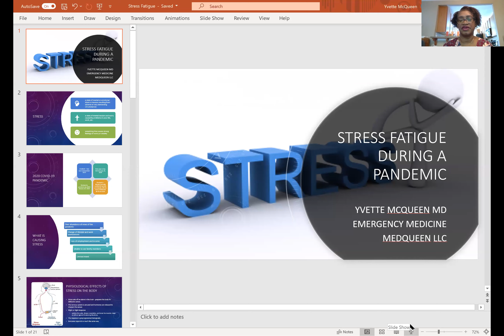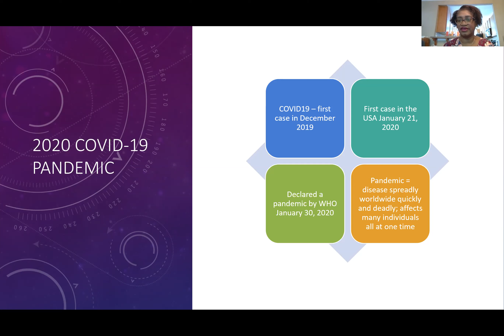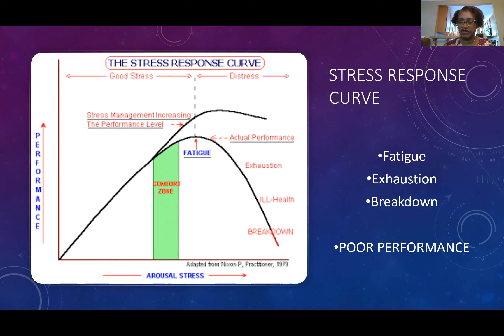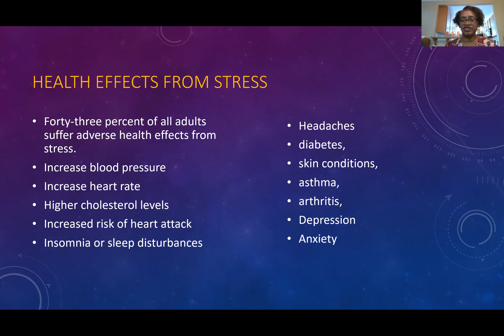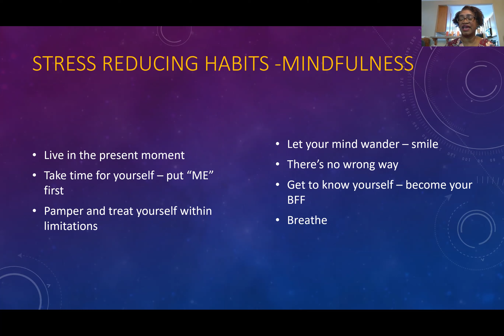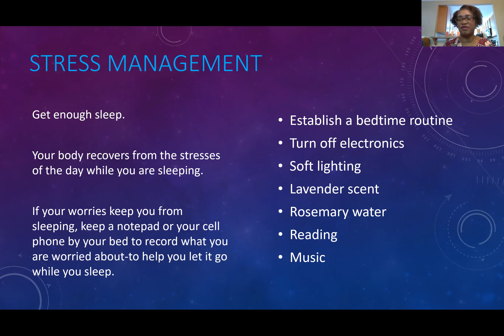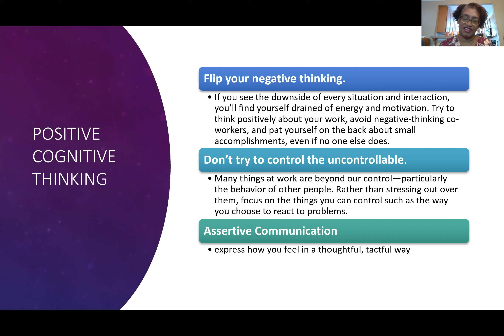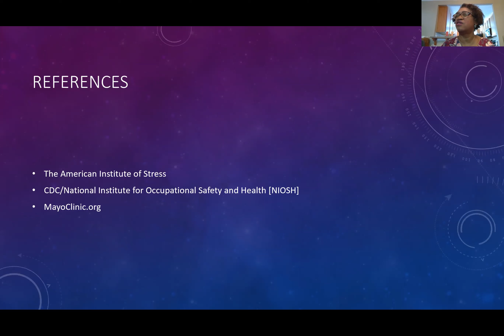Stress Fatigue & Management During the COVID-19 Pandemic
Webinar by physician & wellness coach Yvette McQueen discussing stress fatigue affects during the COVID-19 Pandemic; and stress management techniques to introduce into your daily living